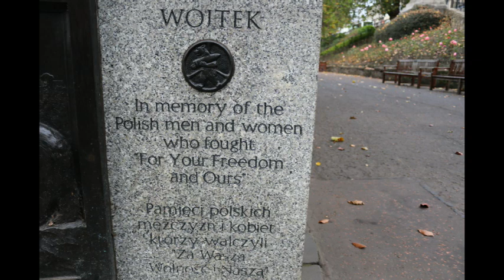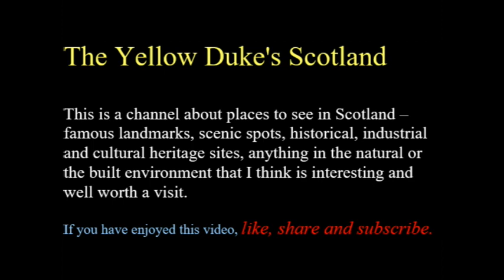Wojtek the Soldier Bear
In Princes Street Gardens in Edinburgh, there is a statue of a bear who has become a symbol of the friendship between Scotland and Poland.